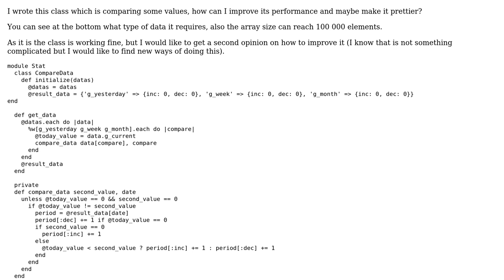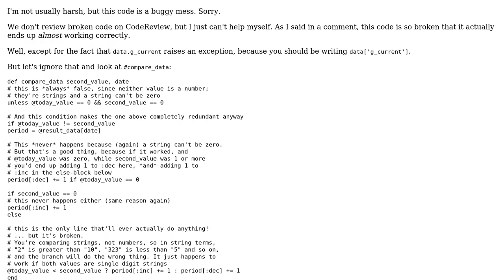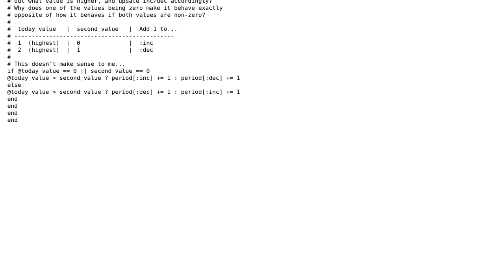Code Review: Better way of comparing integers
With thanks & praise to God, and with thanks to the many people who have made this project possible! | Content (except music & images) licensed under CC BY-SA | Music | Images & others | With thanks to user RockNinja user Flambino user 200_success and the Stack Exchange Network Trademarks are property of their respective owners. You are responsible for your own actions.